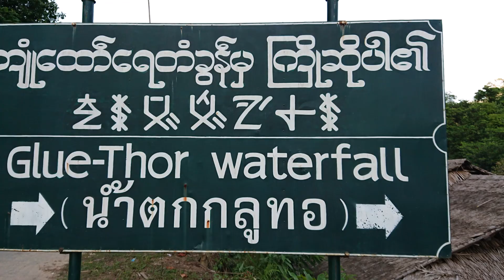น้ำตก กลูทอ,Glue-Thor waterfalls,Kayin state,Myanmar,Kyone Htaw Waterfalls,รัฐกะเหรี่ยงใกล้ชายแดนไทย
น้ำตก กลูทอ,Glue-Thor waterfall,Kayin state,Myanmar

รัฐกะเหรี่ยง เป็นรัฐหนึ่งของสหภาพเมียนม่าร์ ่ที่มีอาณาเขตติดต่อกับ ชายแดนไทย-เมียนม่าร์ ด้านจังหวัดตาก โดยมีประวัติว่าน้ำตกแห่งนี้เคยเป็นฐานที่มั่นของกองกำลังทหารกะเหรี่ยง ต่อมาได้มีการเปิดเจรจาหยุดยิงและสร้างความปรองดองในชาติ ทำให้เมียนม่าร์กับกะเหรี่ยง ได้ยุติสงครามและการสู้รบ และทำให้สนามรบในอดีตหลายแห่งกลับกลายเป็นแหล่งท่องเที่ยวที่สวยงาม และสิ่งหนึ่งที่เป็นแหล่งท่องเที่ยวที่สวยงามตามธรรมชาติ คือ"น้ำตกกลูทอ "  ที่อยู่ในรัฐกะเหรี่ยง

ในการเดินทาง ไปน้ำตก "น้ำตกกลูทอ กลูทอทีลอซู" ข้ามแม่น้ำเมย ตรงข้ามบ้านสวนอ้อย ต.แม่ตะวอ อ.ท่าสองยาง จังหวัดตาก  โดยเสียค่าข้ามเรือข้ามคนละประมาณ 20 บาท จากนั้นหากเป็นคณะจะต้องค่าเหมารถประมาณ 50,000 -60,000 จ๊าต หรือประมาณ 1,500 -1,600 บาท